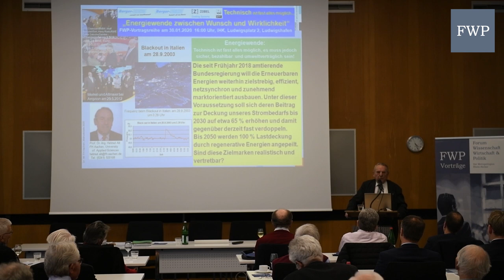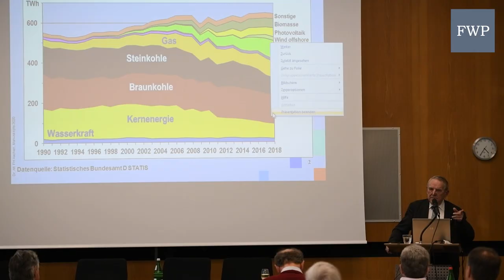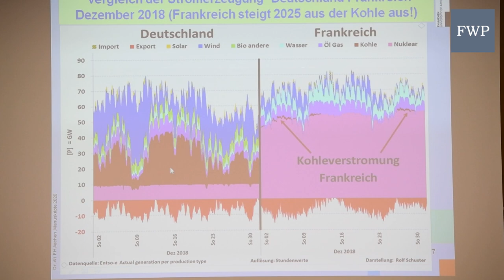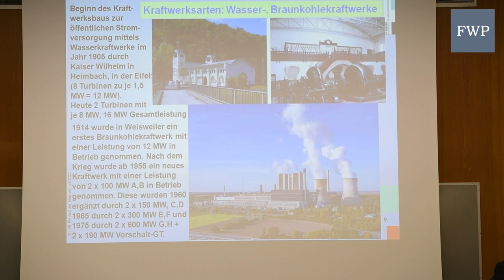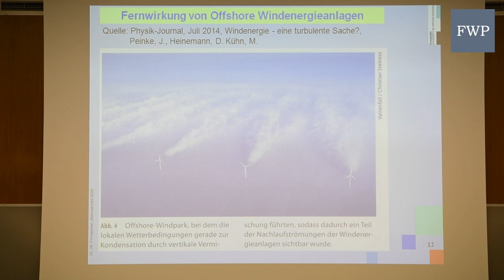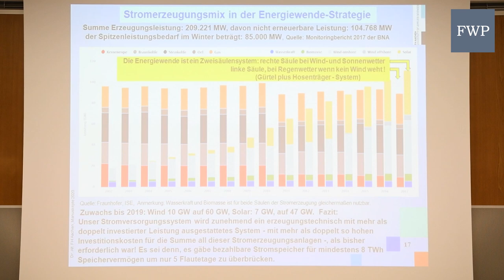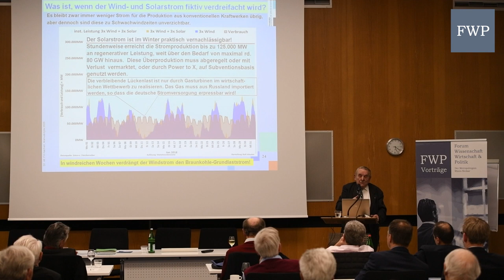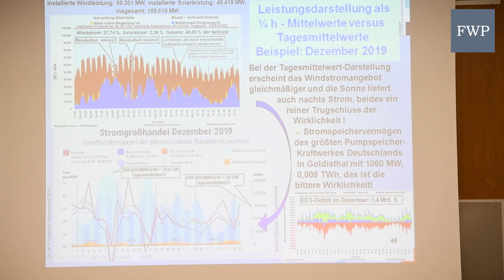Energiewende zwischen Wunsch und Wirklichkeit - Prof. Dr.-Ing. Helmut Alt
Aufschlussreicher Vortrag von Prof. Dr.-Ing. Helmut Alt zum Thema:
Energiewende zwischen Wunsch und Wirklichkeit.

Auf Basis von Zahlen und Fakten Zusammenhänge verstehen und bewerten.